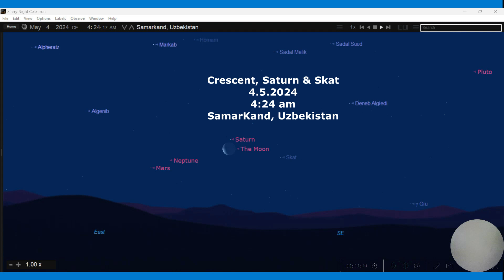SamarKand, Uzbekistan. 4.5.2024 4:24 am. Crescent, Saturn & Skat. Saturn. Neptune. Mars.